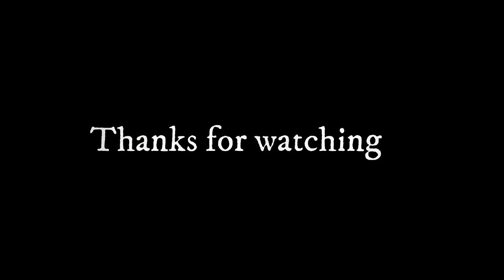Strong Wings by Martina Stoycheva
Mixed media canvas by  @Martina_Stoycheva_